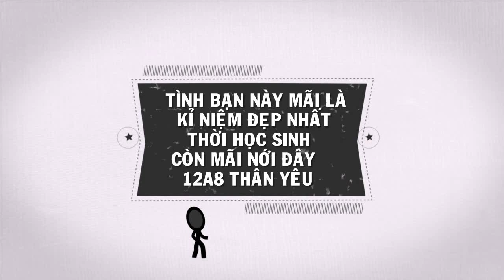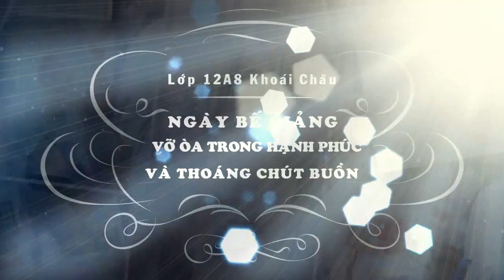Album ảnh 12A8 THPT Khoái Châu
Album ảnh kỉ niệm lớp 12A8 trường THPT Khoái Châu - Hưng Yên